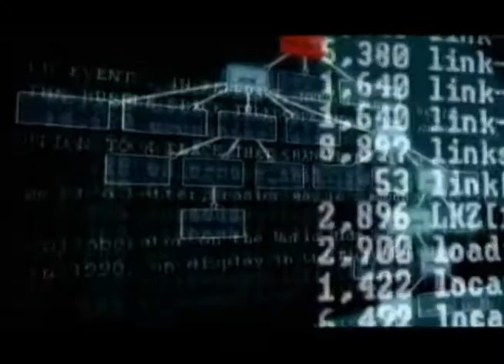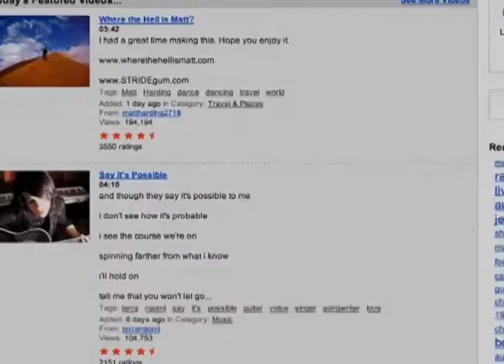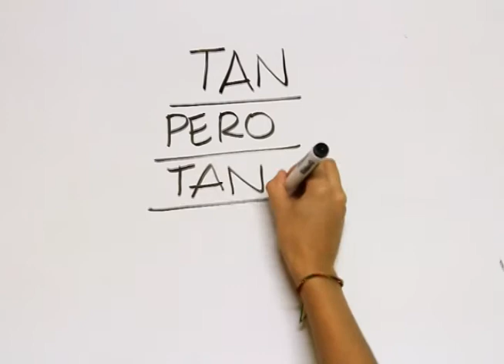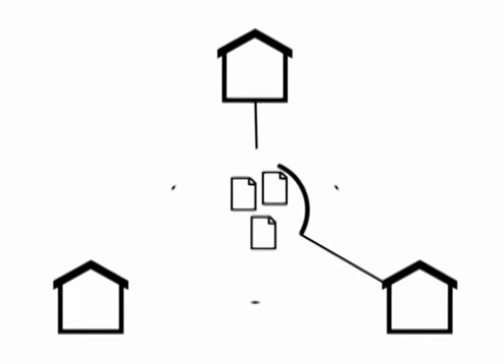Historia de Internet en Colombia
Nuestro equipo creativo se sumergió en todas las historias, artículos y recuerdos de internet en el mundo y se dio a la tarea de contarnos esa historia desde el inicio, cuando fue sólo una idea en la cabeza de alguien, hasta lo que es hoy, además, contaron allí la historia de esta red en nuestro país, cómo llegó, cuánta gente involucró y cuánta gente tiene hoy en día